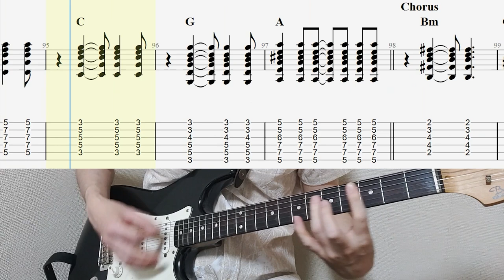The Night Before - The Beatles | guitar tab easy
This time, I played The Beatles' "The Night Before" on guitar.

Our website provides tabs for various artists.